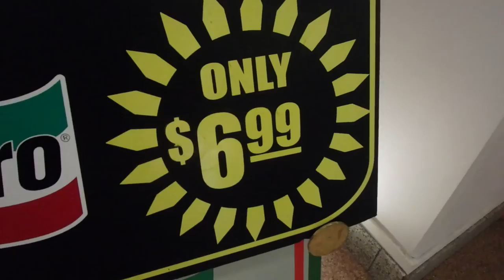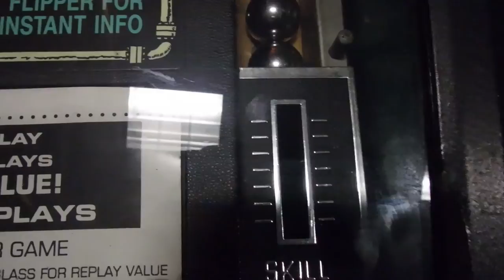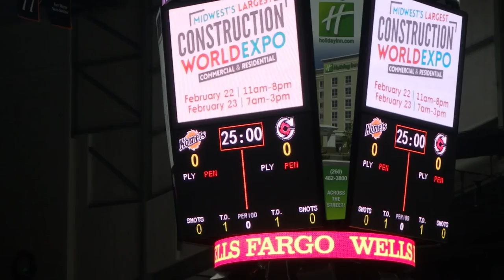SKATING ON KOMETS ICE!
Lunch at the mall with my sister, followed by a night at the Komets game and an after game skate with my new ice skates!